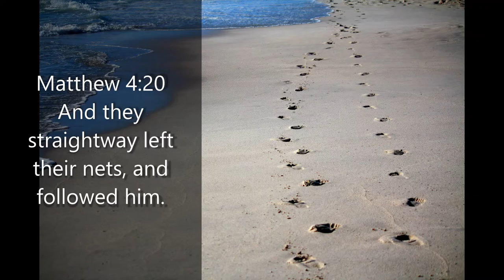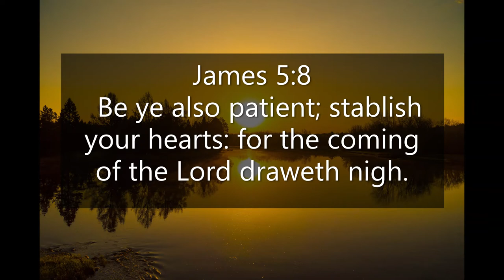Look Up Don't Look Out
Written By:
Jason Coulter
Marty Denton
James R. Graves